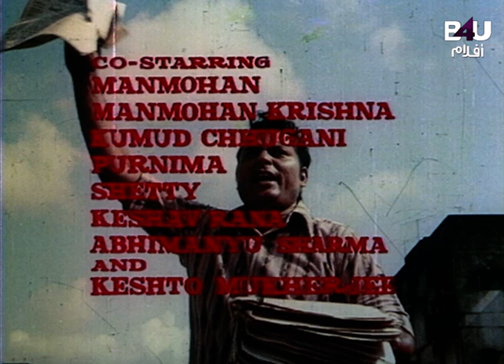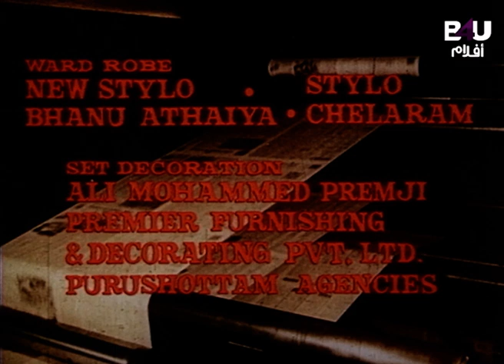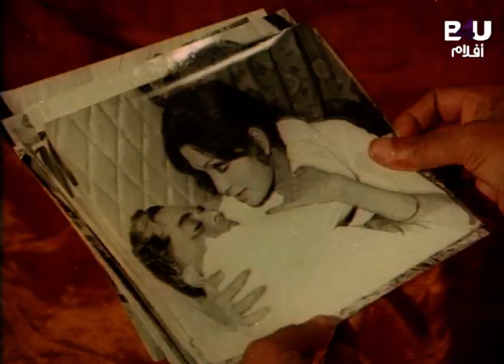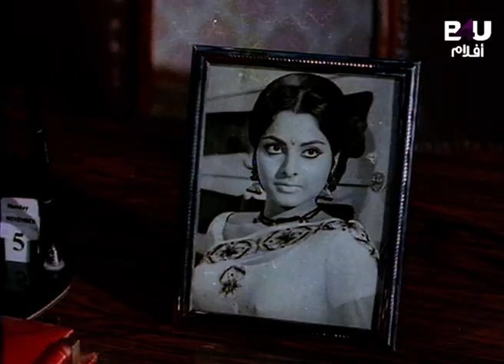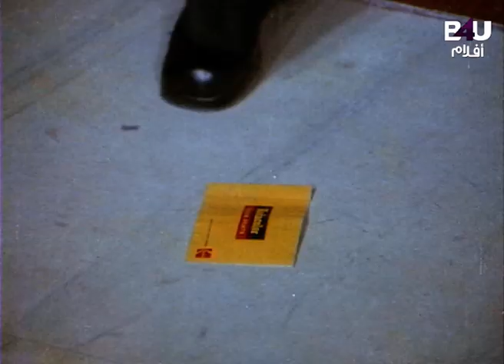Aaj Ka Mahatma | Arabic Subtitle | Randhir Kapoor, Rekha, Bindu, Ranjeet | B4U Aflam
Kumari 21F Full Movie Arabic subtitles | Pranam Devaraj, Nidhi Kushalappa & Ors | B4U Aflam
Movie Description🎥:
Randhir, a straightforward and hardworking man, sets out to avenge the death of his twin brother Ranvir, a criminal, who was murdered by a prison inmate.
تردد قناة B4U Aflam👇
Satellite & Transponder: Nilesat - 104
Orbital Position: 7 degrees west
Frequency: 11277 MHz
Polarization: Horizontal
Symbol rate: 27.5 MSps